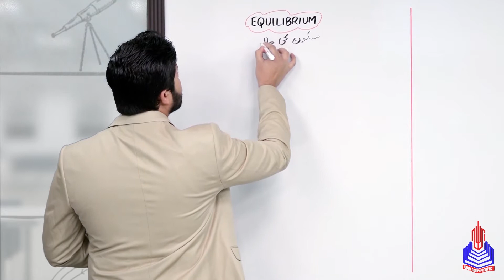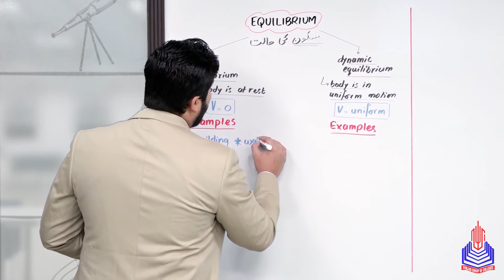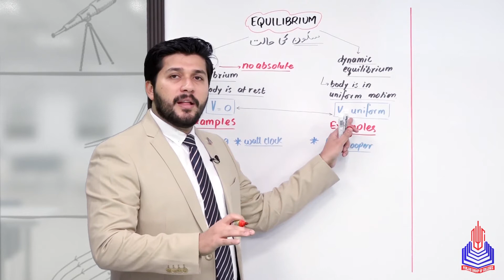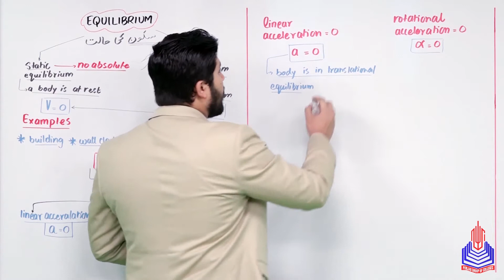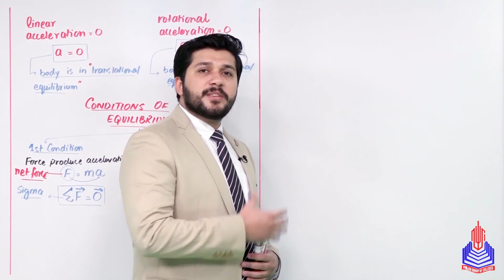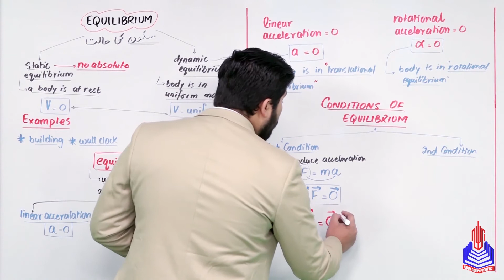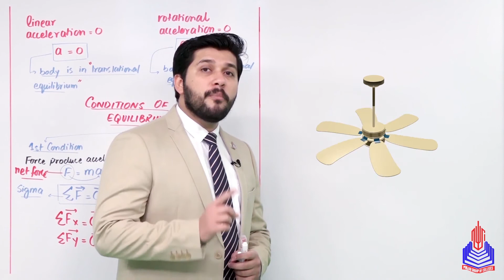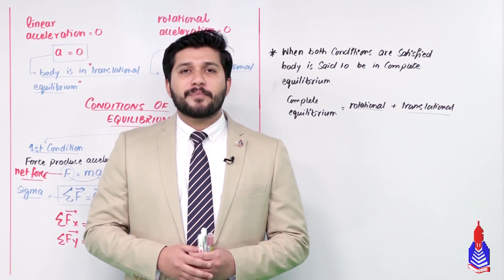PGC Lectures-Inter Part 1-Fedreal Board-Physics-Chapter 2-Equilibrium of Force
Equilibrium of Forces Class 11

Join us on a captivating journey through the 11th-grade physics curriculum of the Federal Board, Pakistan, as we unravel the intricacies of "Equilibrium of Force."

Static Equilibrium: In static equilibrium, the object is at rest. The sum of all the external forces acting on the object is zero, and the sum of all the torques (rotational forces) is also zero. This ensures that the object remains stationary.

Dynamic Equilibrium: In dynamic equilibrium, the object is moving at a constant velocity. While the object is not at rest, the net force acting on it is still zero. This occurs when the forces acting on the object are balanced, preventing any acceleration.

Skip to Your Interest With Time Stamps:
00:00 to 09:57 Equilibrium
09:58 to 11:40 Linear & Rotational Acceleration
11:41 to 24:36 Condition of Equilibrium